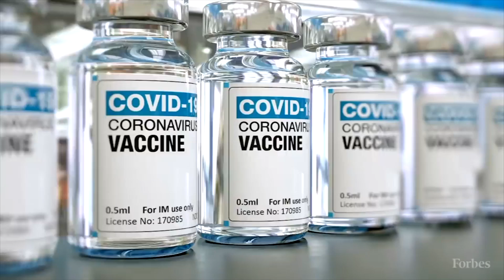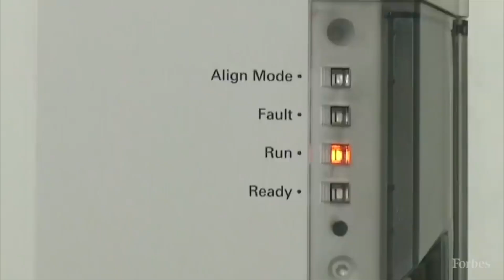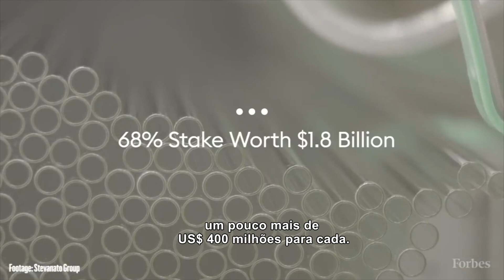A família bilionária italiana que está produzindo frascos de vidro para vacina contra Covid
A Stevanato está se preparando para uma vacina contra Covid-19 há meses. A empresa contratou mais de 580 novos trabalhadores nos primeiros seis meses de 2020. No final de junho, a Stevanato assinou um acordo com a Coalizão da Noruega para Preparação para Epidemias e Inovações, um grupo apoiado pela Fundação Gates que está ajudando no dimensionamento de nove diferentes projetos de vacinas contra Covid-19 - incluindo esforços da Moderna e da Oxford - para fornecer 100 milhões de frascos de vidro de borosilicato para até dois bilhões de doses de vacina.

As vacinas, como a maioria dos medicamentos injetáveis, precisam ser embaladas em vidro estéril. O vidro é essencialmente impermeável para corromper gases como o oxigênio, enquanto até mesmo o plástico de alta qualidade deixa um pouco de ar dentro. Fazer esses frascos era um grande negócio antes mesmo de a Covid-19 aparecer em janeiro. No ano passado, a indústria farmacêutica global comprou cerca de 12 bilhões de frascos. O Stevanato Group, uma empresa familiar de 71 anos, forneceu mais de dois bilhões deles (a empresa também é a maior fabricante mundial de cartuchos para canetas de insulina). Uma vacina contra Covid-19, que provavelmente terá d seer administrada em duas injeções separadas, exigirá bilhões de frascos adicionais. A Stevanato espera que a pandemia aumente a demanda por seus frascos de vidro em 20% nos próximos dois anos.